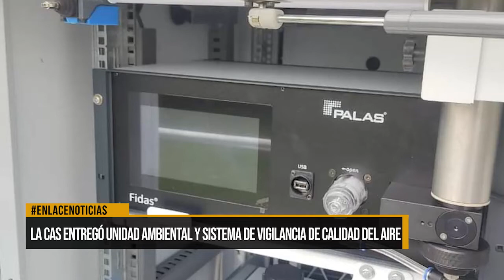La CAS entrego unidad ambiental y sistema de vigilancia de calidad del aire